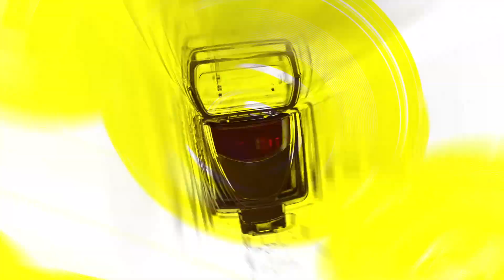[STARsurvey] Lee Yi-Kyung&OH MY GIRL MIMI, ’Guinness’ Photocall(June 16th, 2023)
On the morning of June 16, a photo wall was held at Hyundai Department Store The Hyundai Seoul in Yeongdeungpo-gu to commemorate the launch of the "Guinness" cold brew.